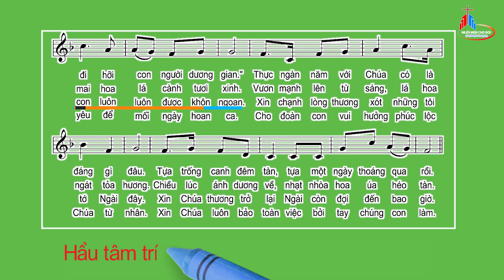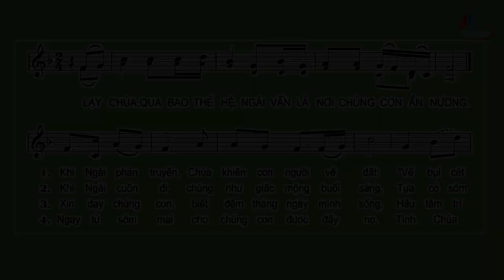Đáp Ca: Chúa Nhật XXIII Thường Niên - Năm C, Huy Hoàng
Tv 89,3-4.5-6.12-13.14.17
Huy Hoàng